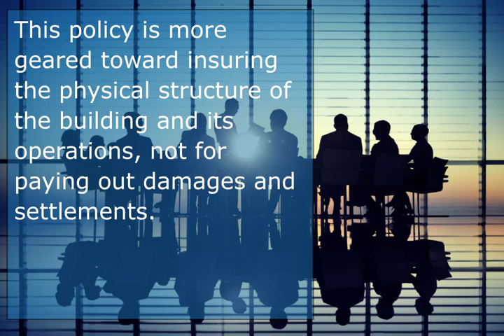What is Professional Liability Coverage?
In order to properly secure your business, Ann Arbor Professional Liability Insurance is a necessity. This coverage includes a variety of basic protections to secure your business against potential litigation claims. As we dive deeper into the ins and outs of professional liability, evaluate your insurance portfolio and determine where your risk exposures lie.

According to IRMI, this is a type of liability coverage designed to protect traditional professionals (e.g., accountants, attorneys) and quasi-professionals (e.g., real estate brokers, consultants) against liability incurred as a result of errors and omissions in performing their professional services and it covers economic and financial losses suffered by third parties.

Anyone who provides services to another party for a fee should carry this type of coverage. These policies are typically written as “claims-made” coverages and offer high policy limits to accommodate litigation. However, additional limits are also available to cover high-cost settlements. Some examples of items this policy covers include:

-Negligence

-False advertising

-Misrepresentation

-Incorrect advice

-Failure to perform

However, many professionals assume that general liability protects against these risks. However, this policy is more geared toward insuring the physical structure of the building and its operations, not for paying out damages and settlements.

At Thayer Innes Insurance Agency and Freeman Bunting Insurance Agency, we provide a variety of business insurance policies to ensure you are completely protected. We have proudly served the citizens of Washtenaw County with comprehensive and affordable packages since 1921.